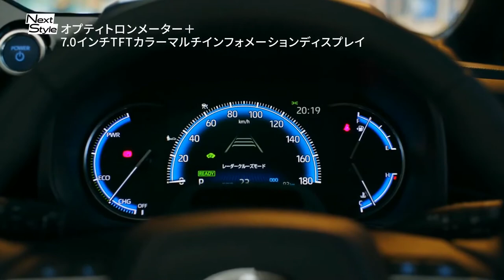FIRST LOOK NEW 2022 TOYOTA VOXY AND NOAH | 8 SEATERS MINIVANS | INTERIOR | EXTERIOR | CARGO SPACE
DETAILS ABOUT THE CAR:
The 2022 Toyota Noah and Voxy duo have been unveiled, and the fourth-generation MPVs are now underpinned by the Toyota New Global Architecture (TNGA). This is the GA-C version of the platform, and alterations to the body structure allow for more interior space.

Specifically, the new Noah and Voxy have C-pillars which are now more vertically aligned compared to its predecessor, enabling a width of 1,295 mm between the left and right C-pillars, or 75 mm wider than before, says Toyota. This gain in width, along with a cabin height of 1,405 mm contribute to a more open-feeling cabin, it says.

Powertrains for the Noah and Voxy are comprised of a 140 PS 1.8 litre 2ZR-FXE hybrid, with the optional E-Four electric all-wheel-drive system, as well as a 170 PS/202 Nm 2.0 litre Dynamic Force M20A-FKS internal combustion engine paired with a Direct-Shift CVT transmission. This ICE configuration also comes with AWD as an option.

Available in seven- or eight-seater configurations depending on variant for both the Noah and Voxy, the seven-seater layout features captain seats for second-row occupants while the third row gets lower-profile one-touch folding bench seats, employing straight-sliding mechanisms with a slide length of 745 mm. The use of a longitudinal rather than sideways sliding mechanism enhances convenience and comfort, says Toyota.

Meanwhile, the eight-seater configuration uses a three-person bench seat for the second row, with 60:40 split tip-up capability. Like in the seven-seater, the eight-seater’s second row uses a sliding mechanism, here with a 705 mm slide length. As an option, a two-seater bench can be specified for the second row, with space on the left side to enable easy access to the third row, even with a child seat fitted in the second row.

Access to the second and third rows in the Noah and Voxy are through powered sliding doors, with an extending and retracting side step below the passenger side sliding door. This is at a height of 200 mm for ease of use, particularly for small children and the elderly, says the manufacturer.

Both models also feature 460 mm-long hand grips both both left- and right-side B-pillars for easier access. At their lowest points, the hand grips are 895 mm from the ground surface, and the grips’ thickness is optimised by height; thinner the bottom for children, and thicker towards the top for adults.

For added convenience, also available as an option are hands-free powered sliding doors, which users can enable when carrying the key by placing their feet below the front doors. Similar to kick-sensing bootlids and tailgates, in essence, and handy for use when both hands are full.

Both the Toyota Noah and Voxy also come equipped with Toyota Teammate, which includes Advanced Drive as well as Advanced Park.

Advanced Drive offers the driver support during traffic congestion in certain conditions, such as when driving on motor vehicle-only roadways and when radar cruise control and lane tracing assist are activated in congested traffic, up to 40 km/h.

The 2022 Noah and Voxy are also manufactured in Welcab (welfare vehicle) versions, available with both Dynamic Force internal combustion and hybrid powertrains. These are wheelchair-accessible and tilt-seat variants for disabled and elderly occupants, and can accommodate one or two wheelchairs, as well as with third-row seats installed, depending on variant.

In Japan, the 2022 Toyota Noah is priced from 2,670,000 yen (RM97,348) for the 2WD 2.0 litre Dynamic Force-engined X variant, up to 3,890,000 yen (RM141,829) for the Hybrid E-Four powertrain in the S-Z variant. Meanwhile, the 2022 Toyota Voxy starts from 3,090,000 yen (RM112,661) for the 2WD 2.0 litre Dynamic Force S-G variant, going up to 3,960,000 yen (RM144,381) for the Hybrid E-Four powertrain in S-Z trim.